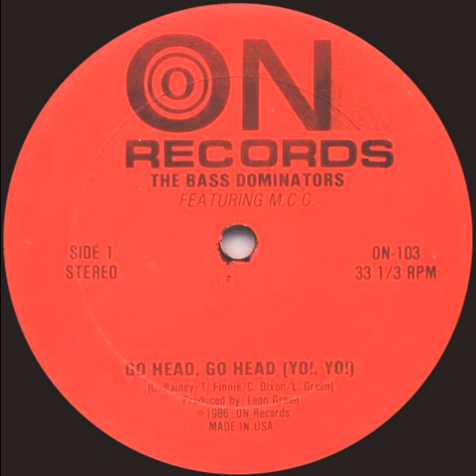The Bass Dominators Feat. M.C.C. - Go Head, Go Head (Yo Yo)